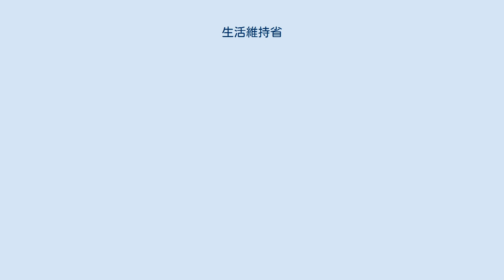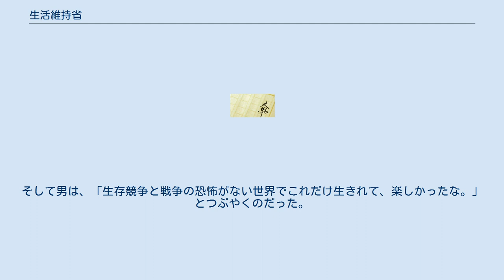生活維持省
宝石_(雑誌)
「生活維持省」（せいかついじしょう）は、星新一の短編SF小説（ショートショート）。
 初出は「宝石」1960年11月号。
戯曲や舞台化のほか、2008年のNHK総合『星新一ショートショート』でアニメ化された。
 よく晴れたある日、勤務先へ出勤した男が上司へ挨拶すると、上司は本日の仕事として何枚かのカードを手渡してきた。
男は、さっそく同僚と車に乗り込むと、カードに記載されている住所を告げ、勤務先である「生活維持省」を後にした。
 その道中、男と同僚は、穏やかな街並みや道行くカップルから自分たちの将来に思いを馳せ、「こんなに平和なのは政府の方針のおかげだ」とつぶやく。
『政府の方針』のおかげで全ての国民に充分な土地が確保され、公害も犯罪も戦争も自殺者も交通事故さえも存在しない健康で文化的な世界が実現したのである。
たった一つのことを除いて。
 男と同僚は、カードに記載されたとある人物の住む家へと到着する。
呼び鈴を押し、応対した女性に対し、女性の娘の名前を告げる。
女性から身分を尋ねられた男が、生活維持省の役人であることを示すと、女性は「死神…」と口走って卒倒しかける。
女性は震えながら命乞いをし、娘の身代わりになることを提案するが、それは法律で禁止されているとして却下される。
 男が娘の所在を尋ねると、女性は娘が外出中であることを告げ、さらに政府の方針を非難し始める。
それに対して男は、「国民がこのように平和で自由に安心して生活するためには、皆で決めた方針に従うしかない。」「皆がワガママを言い出してこの方針を辞めたら、たちまち昔のように人口爆発、都市開発、治安の悪化、交通事故が発生し、生活水準は下がり、ノイローゼや自殺、貧困と暴力が公害や犯罪を蔓延らせる。行き着く先はいつも同じ、戦争です。」といった内容のことを言い、女性を論破する。
 実は『政府の方針』とは、徹底した人口制限である。
毎日、生活維持省のコンピュータで年齢・性別・職業に関係なく完全に公平に選抜した者を殺処分するのである。
男と同僚は、その業務を遂行する執行官だった。
 そこへ、女性の娘が帰宅するためにこちらへ向かって来ていた。
男は娘に気付かれないように玄関の物陰に隠れ、娘を射殺した。
 男と同僚は車に戻り、同僚が次の行先を男に尋ねる。
すると、男は何故か「さっき通った小川のほとりが良いな」と言う。
休憩でもするつもりなのかと同僚が尋ねると、男はカードに記載された自身の名前を見せた。
そして男は、「生存競争と戦争の恐怖がない世界でこれだけ生きれて、楽しかったな。」とつぶやくのだった。